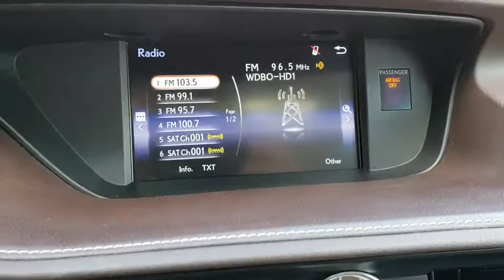2017 Lexus ES Orlando, Hunter's Creek, Kissimmee, Windermere, Davenport, FL P9042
Eminent White Pearl Used 2017 Lexus ES available in Orlando, Florida at Central Florida Chrysler. Servicing the Hunter's Creek, Kissimmee, Windermere, and Davenport, FL area
2017 Lexus ES ES 350 - Stock#: P9042 - VIN#: 58ABK1GG7HU040760

Eminent White Pearl Priced below KBB Fair Purchase Price! 4D Sedan CARFAX One-Owner. Clean CARFAX. BLUETOOTH MP3, REMAINDER OF FACTORY WARRANTY, CLEAN CARFAX, ONE OWNER, SERVICE RECORDS AVAILABLE, NAVIGATION NAV GPS, SIRIUS XM SATELLITE RADIO, REMOTE KEYLESS ENTRY, REMOTE START, Flaxen w/Linear Wood w/Perforated NuLuxe Seat Trim or Embossed Leather Seat Trim or Embossed Semi-Aniline Leather Seat Trim, Lexus Enform App Suite, Lexus Enform Destinations, Navigation System Package, Radio: Mark Levinson Premium Audio Package w/Navi.30/21 Highway/City MPG2017 Lexus ES 350See this and every car we have in inventory or call us now at ! Haven't found the feature you're looking for? This vehicle is just one of many available at Central Florida Chrysler. Need Bluetooth ? MP3 ? Navigation ? GPS ? Nav ? Moonroof ? Sunroof ? Power features ? Auto start or remote keyless entry ? Look no further!!! Internet Price is after $750 owner loyalty and dealer installed options .